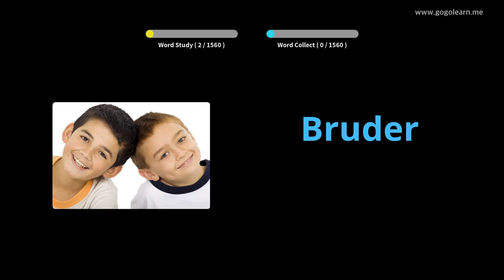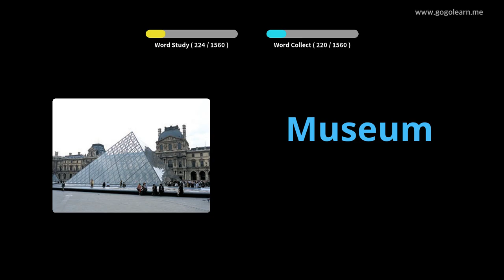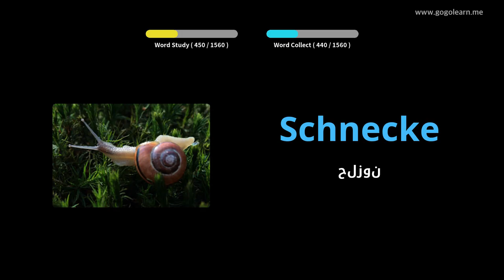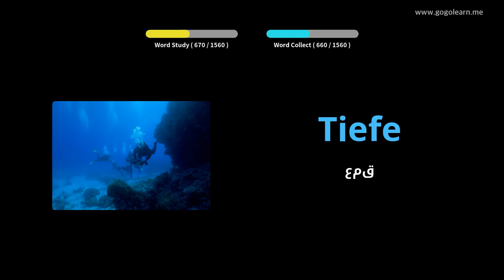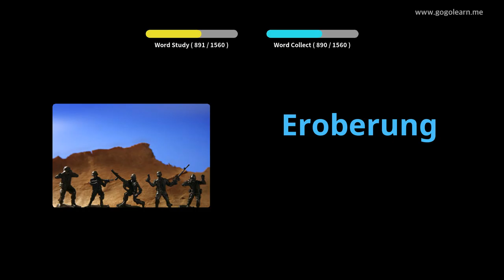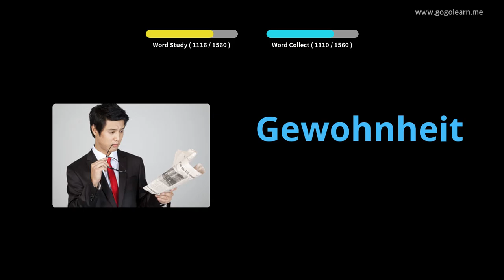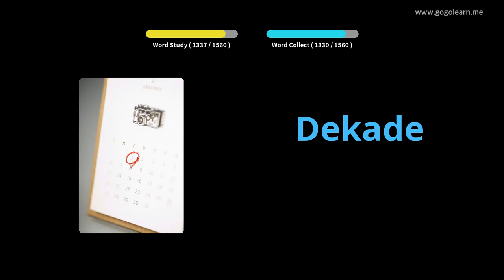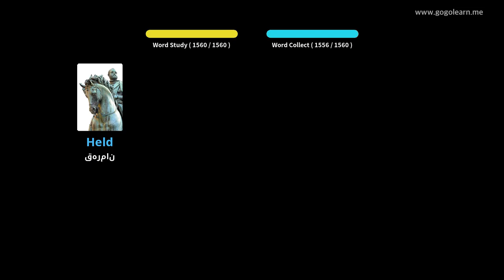آلمانی واژگان اساسی |Golearn